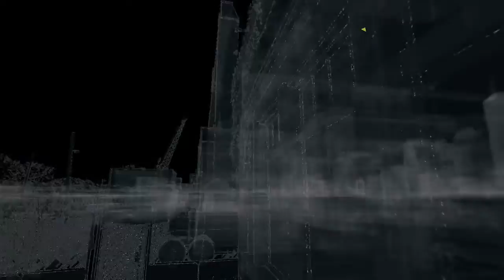Live WD 5